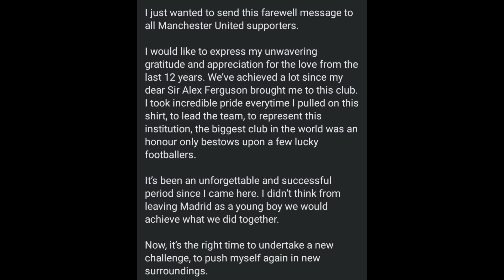BREAKING- DAVID DE GEA HAS LEFT MANCHESTER UNITED🥺🥺, WELCOME ONANA😊😎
After 12 years at Manchester United, David De Gea has finally left the club as a free agent.